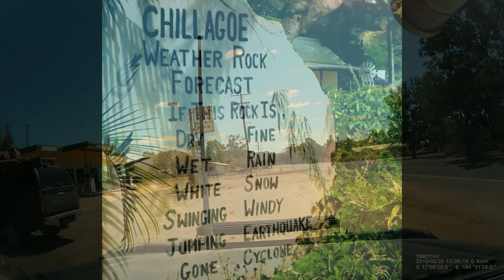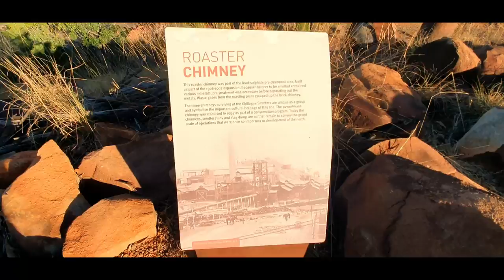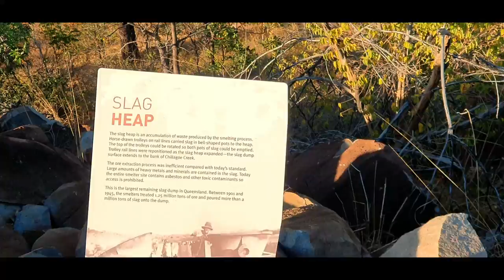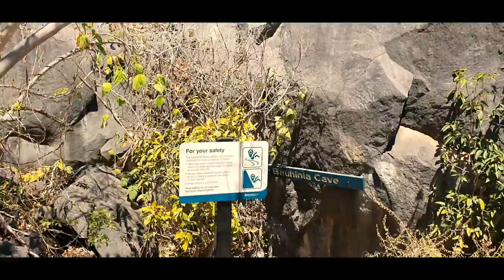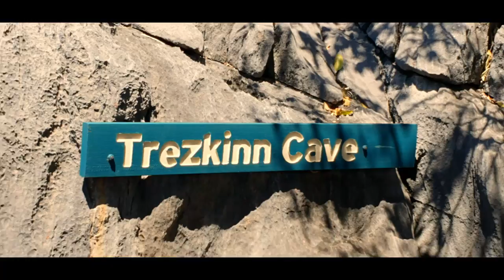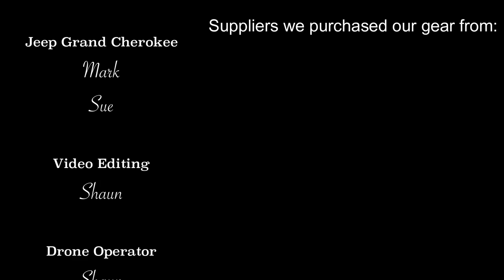2019 Gulf Country Ep#16 FINAL - Karumba Point to Chillagoe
G'day everyone, welcome to the last episode of our 2019 Gulf Country journey.

Today we left Karumba Point behind, to continue the journey to our final destination, Chillagoe.

We stopped a couple of times in between, firstly at a lagoon just off the Burke Development Road. A very quiet location and it's here we showcase fire hotplate cooking, yum!

The next day, the journey continued on till we reached the Hughes Crossing Campgrounds on the Mitchell River.  We stayed the night here, and did some camp oven cooking, this time Bread.  It was here that we found out what the bad half of people who go out into the bush do and treat the area, disgusting.

Chillagoe was the next and final stop.  When we arrived, we decided to shout ourselves some luxury by staying at the Chillagoe Tourist Village, very nice and relaxing.  We stayed a couple of days here and did some sightseeing.

We'd love to thank everyone for their continued support, you are all awesome and appreciate the sharing of these videos to your friends and family for others to enjoy as well.  It's free and you can unsubscribe anytime.

Below is a list of timestamps if you wish to skip to certain part of the video:

0:00 Introduction
0:35 Leaving Karumba
3:12 Tim Driving Incident
5:10 Arrive first campsite near lagoon
7:57 Drone shots
10:28 Abbott's Outback Kitchen - Lamb Chops, Sausages, Pasta & Eggs
15:46 Next Day - Leaving Lagoon
17:23 Next Stop - Hughes Crossing Campgrounds
19:29 Abbott's Outback Kitchen - Camp Oven Bread
32:05 Gripe with previous visitors to campgrounds
34:29 Next Day - Leaving Campgrounds
35:35 Arrival into Chillagoe
37:06 Sightseeing - Chillagoe Smelter
41:00 Sightseeing - Chillagoe Caves
44:12 Sightseeing - The Archways
49:28 Showcase our Shirts from Mates Rates Clothing
51:30 Sightseeing - Balancing Rock
53:25 Sightseeing - Tom Prior Ford Museum
54:24 Final Farewells & Thank You
56:04 Ending Credits